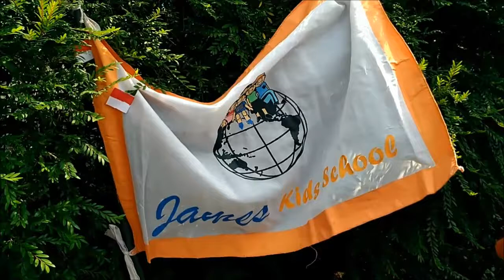Cerita singkat kisah kemerdekaan Indonesia dalam acara potluck anak TK di Viladuta Bogor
Cerita ringkas kisah kemerdekaan Indonesia dalam acara potluck anak TK  di Viladuta Bogor

bunyi proklamasi kemerdekaan Indonesia
kemerdekaan negara Indonesia
peristiwa proklamasi secara singkat
kisah kemerdekaan Indonesia
cerita sejarah kemerdekaan Indonesia